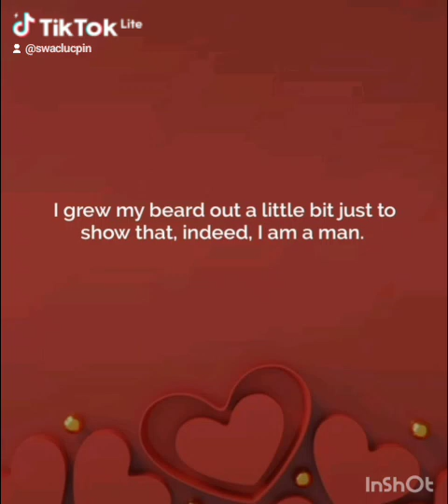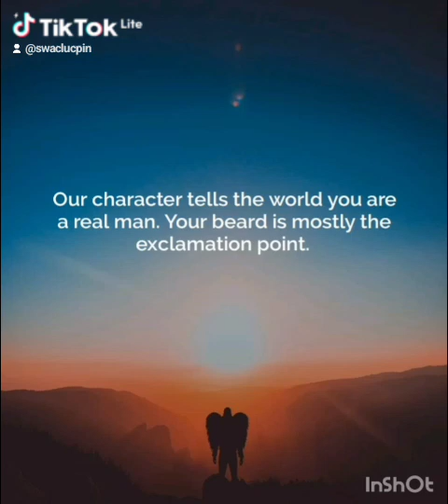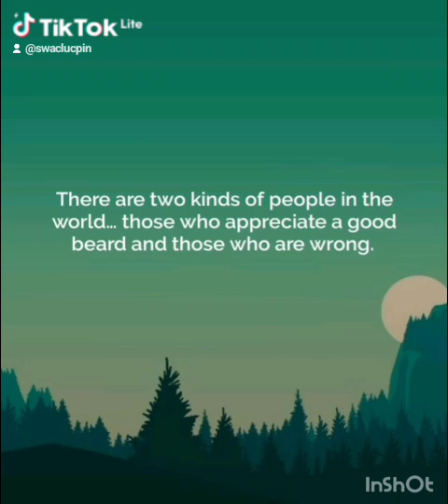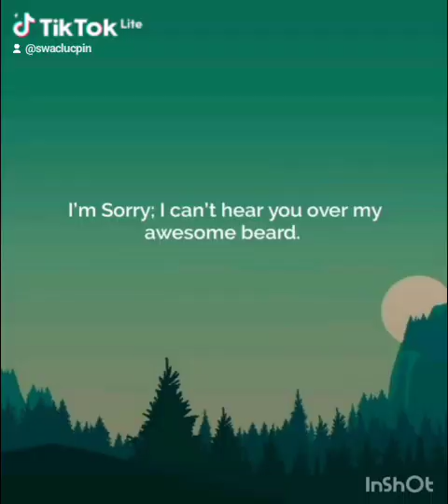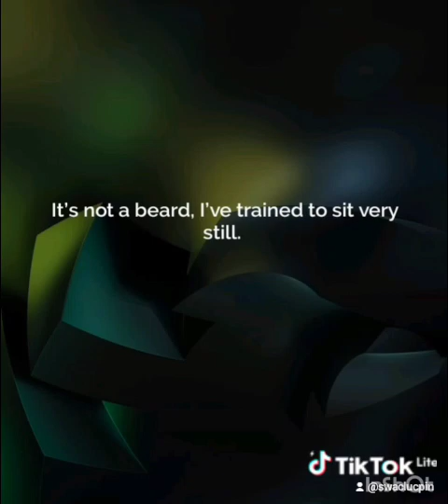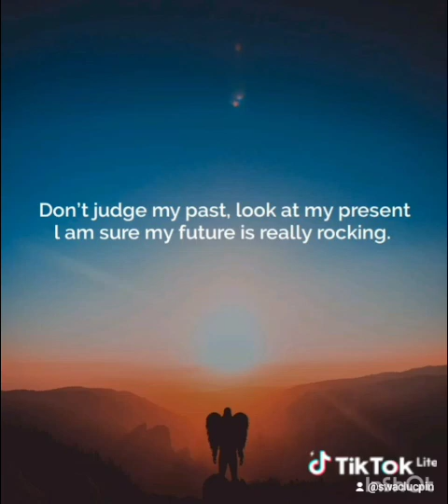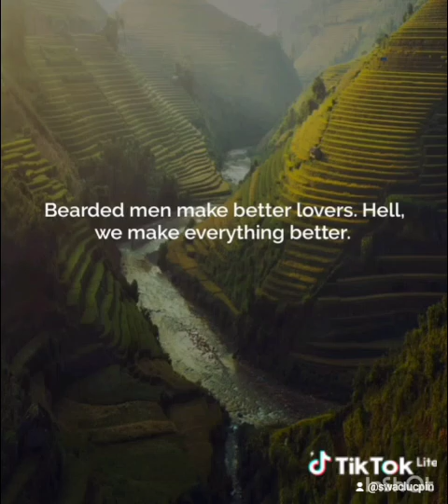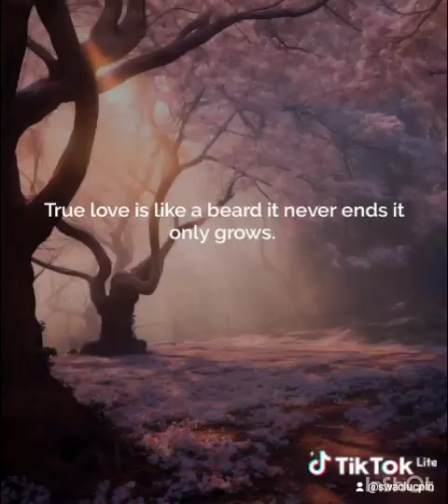BEARD'S QUOTES' ✍️🤳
ALL ABOUT BEARD'S' QUOTES # MATURITY OF MEN:    {" ☝️🤳✍️🤗🫶🤔🥰🤭🤫🤣🥹: "}